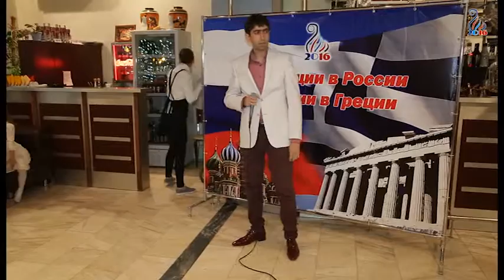Россия-Греция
Мероприятия в отеле "Ясон", посвящнные году России в Греции и Греции в России